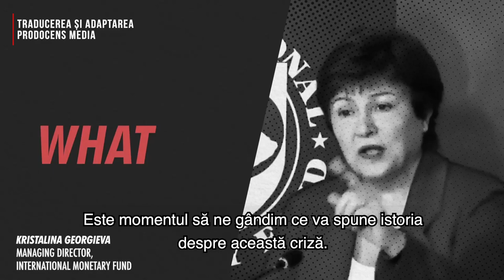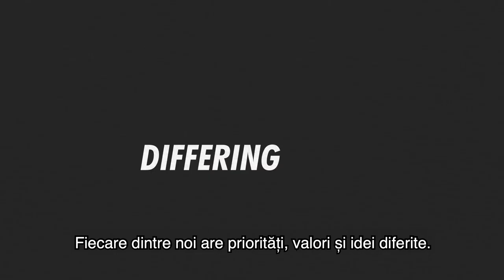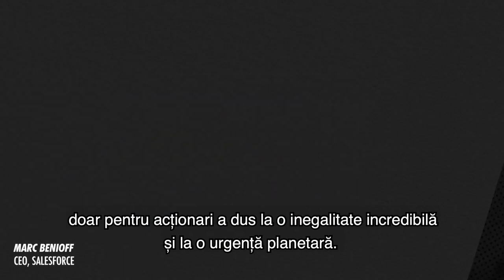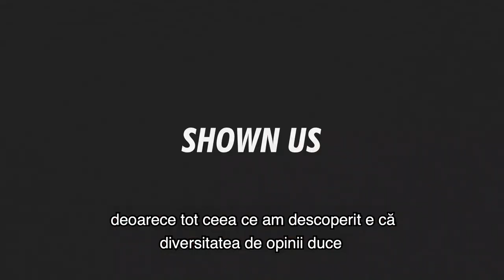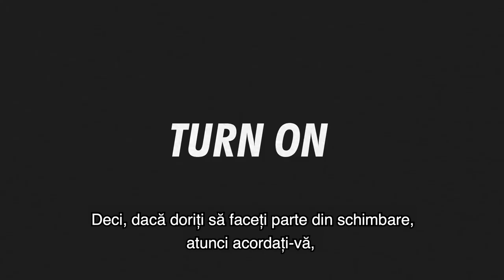Ce este Marea Resetare sau Noua Ordine Mondială? | Agenda Davos 2021 | Forumul Economic Mondial